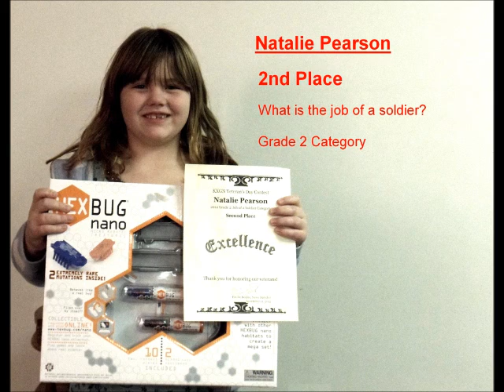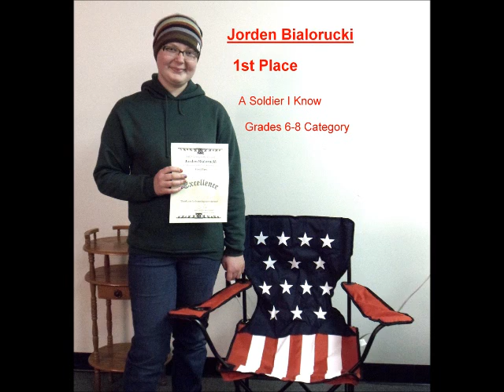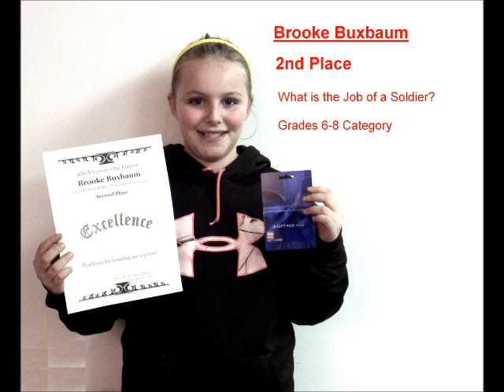2012 KXGN Veterans Day Essay Contest Winners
In honor of Veteran's Day 2012, KXGN held an essay contest.  Students had a choice of topics, they could either write about "What is the job of a soldier?" or "A soldier I know."  We received 120 entries from grades k-8.  Entries were judges by News Director Emilie Boyles and Dawson County Superintendent of Schools Steve Engebretson.  Thank you to all of the children who took the time to submit entries!! Thanks also to local merchants who donated prizes including:
 Ace Hardware
Albertson's
Coca Cola
Dawson Community College
Guns 'n' Things
Holiday Staiton Stores
K-Mart
Radio Shack
Runnings
Taco Johns